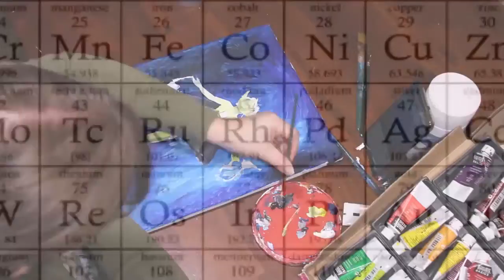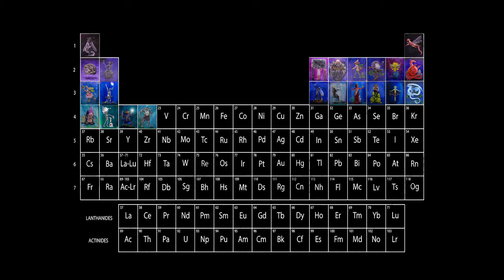Titanium: What a Croc!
Hoo, this one got heavy.  Still, here's Jazza's pokemon project:
I couldn't find Cooper's performance of Solstice Badger, but here's a website where you can keep tabs on when and where he's telling stories:
And the spoons I mention are a reference to the Spoon Theory, which was written about chronic illness but is useful to anyone who has to deal with low or erratic energy.  The original is here:
But wait!  There's more!
And thanks for your patience.  I know it's not Monday.  I try.